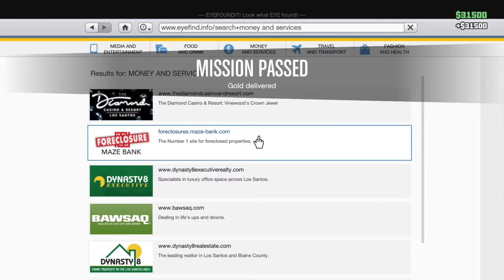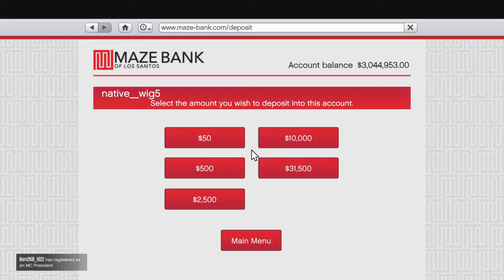(GTA ONLINE ) HOW TO START ROBBERY IN PROGRESS IN UR TERABYTE